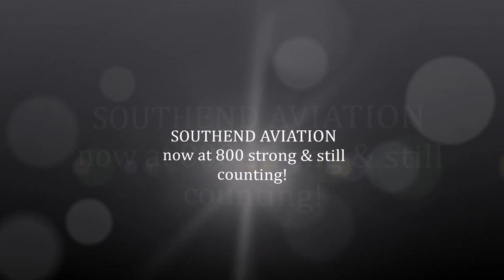SOUTHEND AVIATION 800 Subscribers Aviation Music Video BBMF Special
A massive thank you video for 800 Aviators! Welcome to the channel to any new visitors! Roll on 1,000!